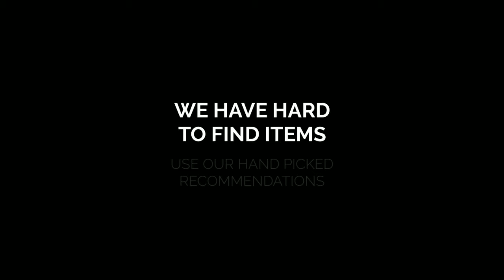Petrie Blog - Promotion Video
We have reviews on Popular Items. We Review and You Save.